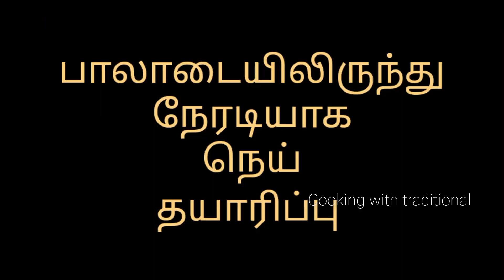பாலாடையிலிருந்து நேரடியாக நெய் சுலபமாக தயார் பண்ணலாம்ghee preparation#homemade ghee#how to make ghe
ghee making in this video

paaladai to ghee making